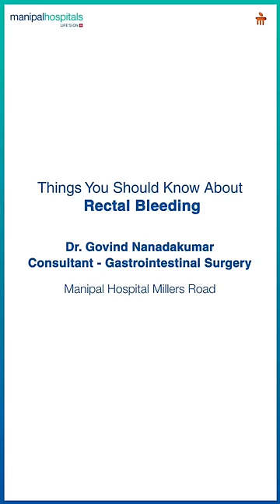Bleeding from anus | Bleeding of the rectal | Bleeding from rectum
There are a variety of conditions that can cause bleeding from the rectum or anus. Dr. Govind Nandakumar, Consultant – Gastrointestinal Surgery, Manipal Hospital Millers Road, shares insights on rectal bleeding, its causes and complexities. Watch to know more!